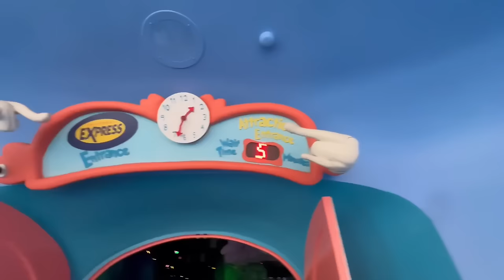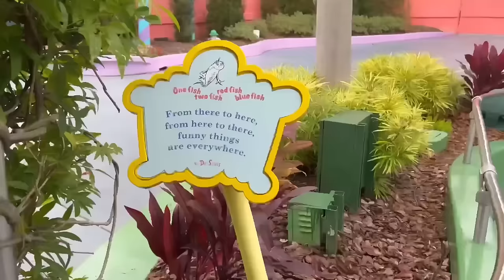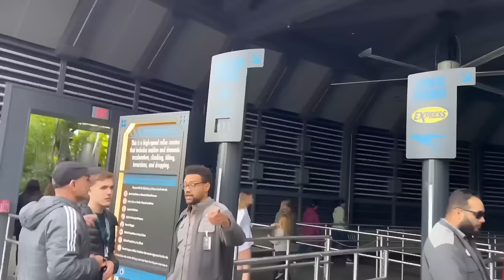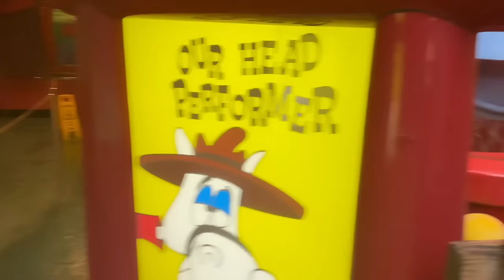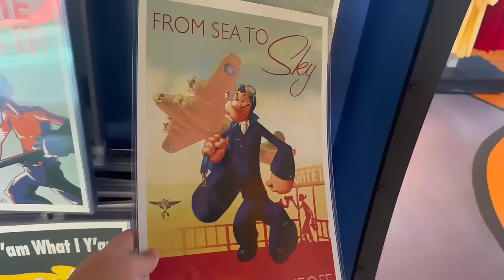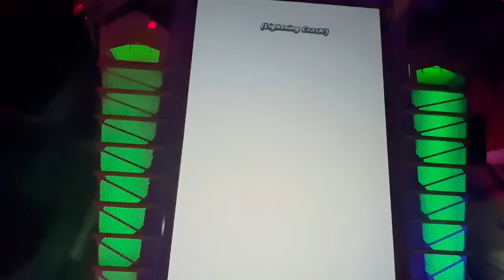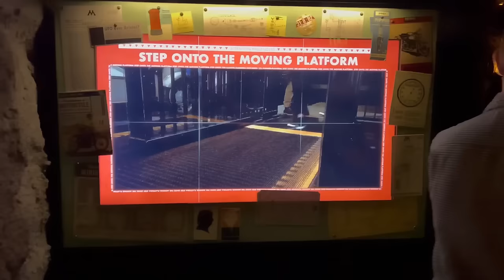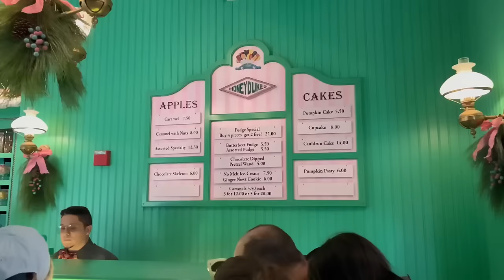Am I TOO FAT For Universal's Islands of Adventure?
This is a full plus size walkthrough of Universal Studio's Islands of Adventure.

00:00 Welcome To Islands of Adventure Fat Test
00:48 Caro-Seuss-El in Seuss Landing
02:23 Green Eggs and Ham Tots
04:07 The Cat in the Hat
08:00 If I Ran A Zoo Walkthrough
13:22 One Fish, Two Fish, Red Fish, Blue Fish
18:56 High In The Sky Seuss Trolley Train
25:16 Velocicoaster
29:45 Jurassic Park River Adventure
31:23 Reign of Kong Skull Island
35:56 Dudley Do-Right's Ripsaw Falls
41:40 Popeye and Bluto's Bilge Rat Barges
45:40 The Olive
49:39 The Amazing Adventure of Spider-Man
55:33 Captain America Diner
58:04 Doctor Doom's Fear Fall
01:02:00 Storm Force Accelatron
01:03:41 The Incredible Hulk Coaster
01:04:29 Hagrid's Magical Creatures and Motorbike Adventure
01:14:24 Harry Potter and the Forbidden Journey
01:19:40 Flight of the Hippogriff
01:22:34 Hogwart's Express from Hogsmeade to King's Cross